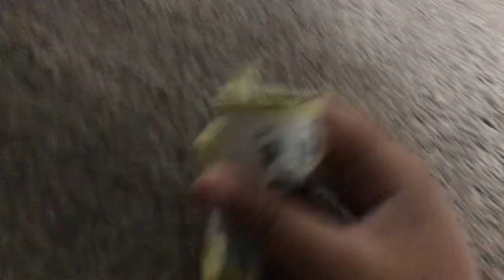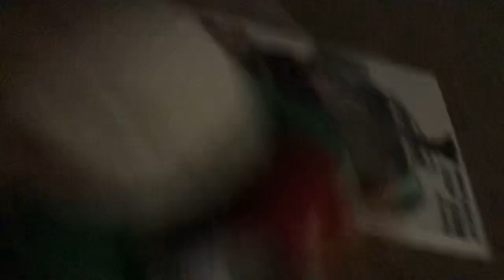Cupman and mughead plush